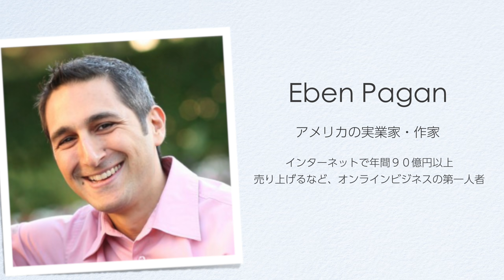超伝わる！YouTubeで心を掴む話し方３ステップを初公開 🎉 初めてビデオ制作の超超大事な「ミソ」を解説しました❗️